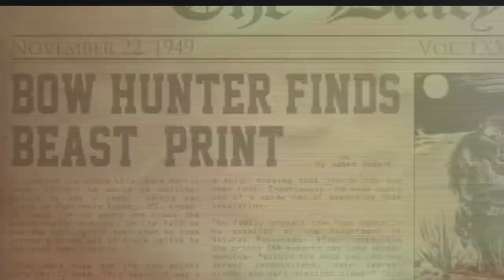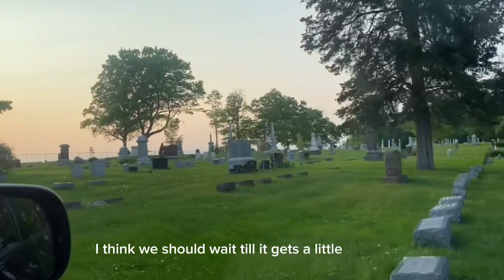“The beast of bray road” Investigation 🌙🐺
Link to Purchase my Oracle & Tarot Decks 🃏

Or
Miiks Tarot
United States